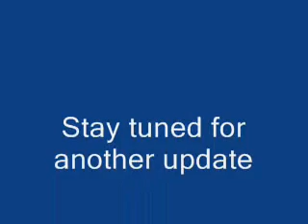DINAZ PERFORMING.wmv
ASIA RECORD for NON STOP AEROBICS at 20 hrs. BODYFUELZ the official Perfromance Nutrition Partner